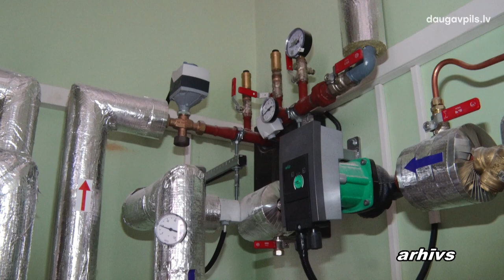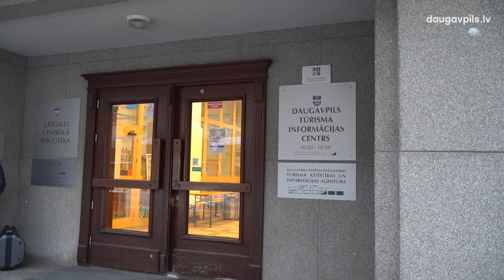Daugavpilī godinātas aktīvākās personu ar invaliditāti sabiedriskās organizācijas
Decembra sākumā pasaulē tiek atzīmēta Starptautiskā personu ar invaliditāti diena, kad sabiedrība kārtējo reizi var veltīt uzmanību cilvēkiem ar īpašām vajadzībām. Daugavpilī šai dienai veltīti pasākumi norisinājās 4. decembrī: savās ierastajās telpās atsāka darbību  Dienas aprūpes centrs personām ar garīga rakstura traucējumiem, kā arī izskanēja NVO personu ar invaliditāti rīkotais tematiskais koncerts.